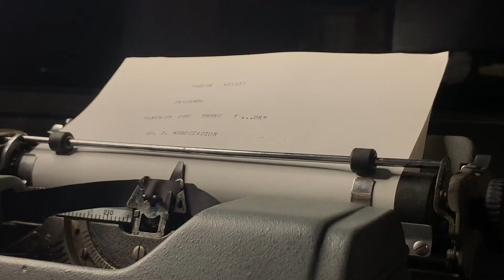Parker Willis - "You Get What You Deserve" (Videoclip Oficial) CAP 3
"Anybody Out There? ...Ok" es el primer EP de la banda peruana Parker Willis. Este toma el tema del duelo que pasan los seres humanos cuando sufren una pérdida, describiendo sus 5 etapas en cada canción que conforma el EP.

Esta es la etapa 3: Negociación.

Este EP fue realizado en su totalidad durante el periodo de aislamiento social.

"Anybody Out There? ...Ok" is the first EP of the peruvian band Parker Willis.  This EP is about the grief that people go through when they suffer a loss, describing its 5 stages in each song.

This is stage 2: Bargaining.

This EP was fully developed during the period of social isolation.